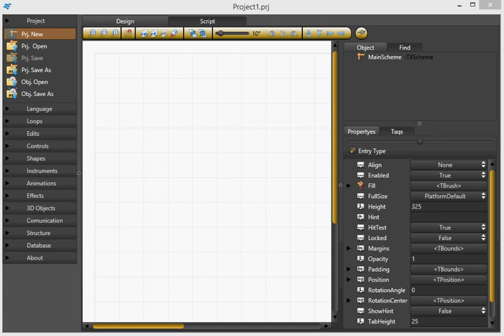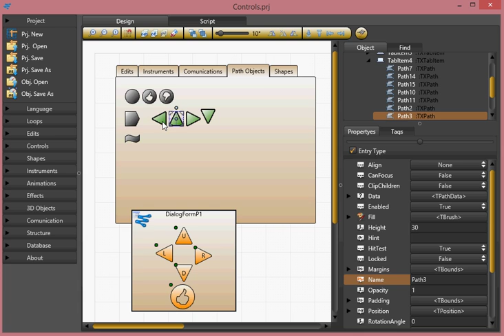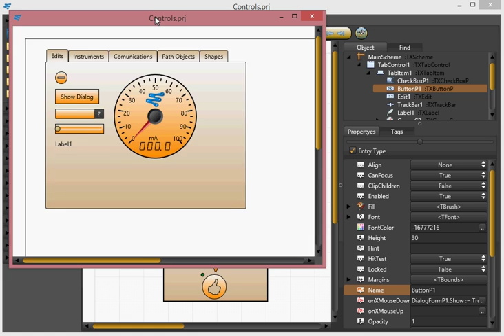controls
New Scada